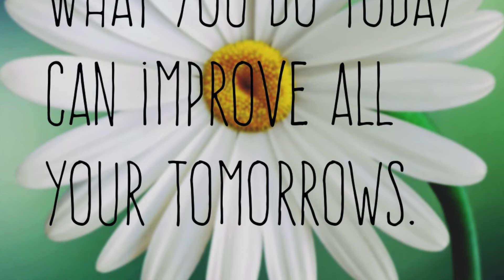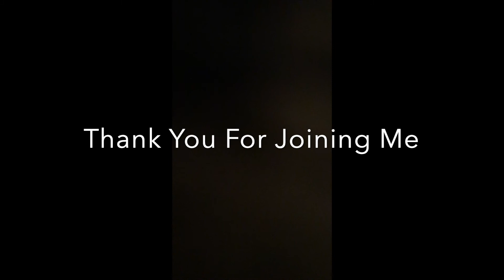Brighter Days Meditation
Use this when you get up in the morning and before you go to bed to boost your day, your manifestations, and your life.